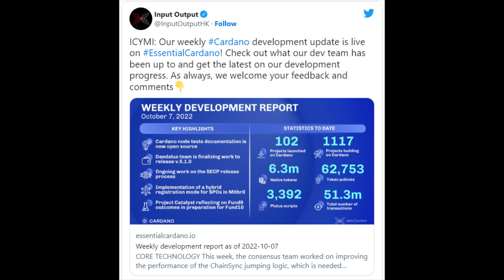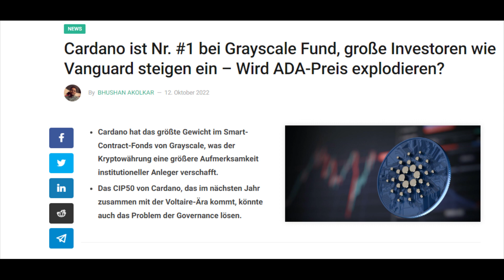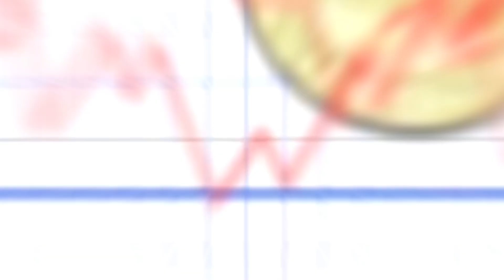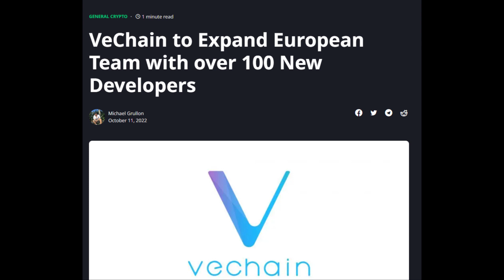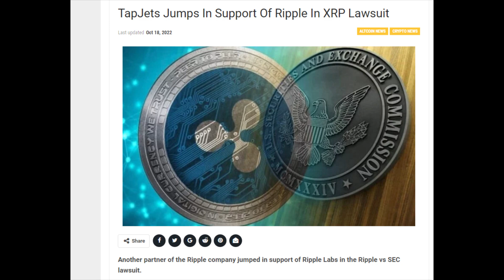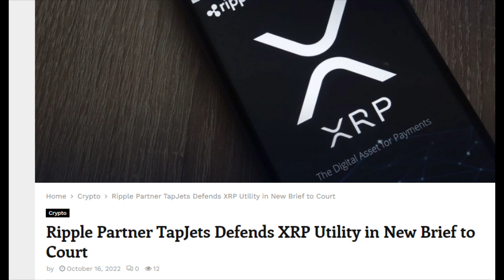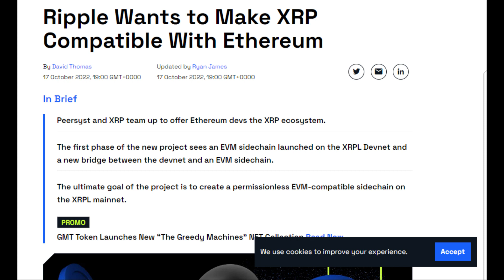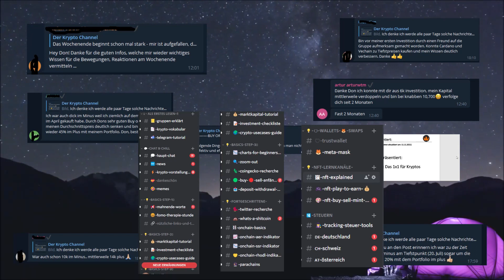XRP MACHT ETWAS UNGLAUBLICHES!!! Cardano mit RIESIGEN NEWS + Vechain BRUTAL | Kryptowährung News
(Man kommt nur über eine Mitgliedschaft in die Gruppen)
▶ Hinterlasst bitte ein Abo und Like :)

0:00 Heutige Themen
0:28 Cardano
3:28 Vechain
4:48 XRP
7:44 Outro & Meine Gruppen